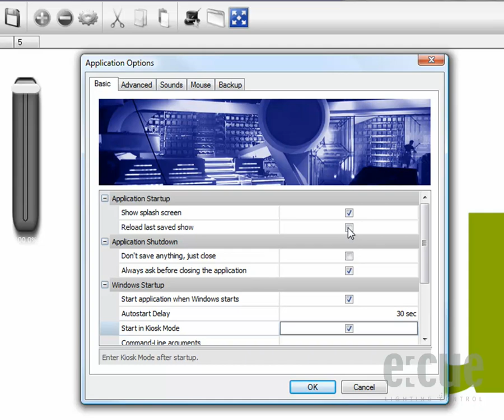21 Action Pad Kiosk Mode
e:cue LAS 5.1 Programmer Action Pad Explaining how to set up the end user safe kiosk mode